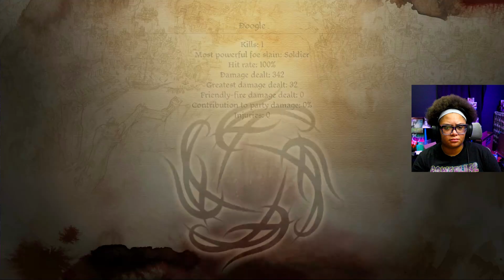DRAGON AGE: ORIGINS | LORE RUN! | PART 10 - CONFRONTING CONNOR! TO THE CIRCLE WE GO!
Join me in this lore run of Dragon Age Origins as we confront Connor and head to the Circle! Watch as I delve deep into the lore of the game and explore every corner of Thedas.